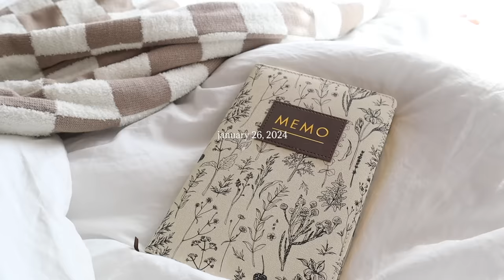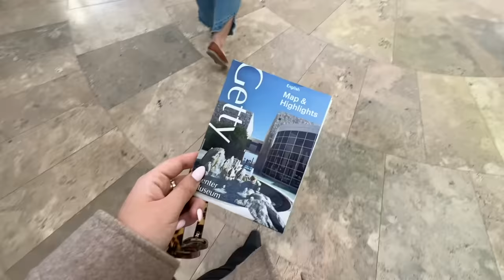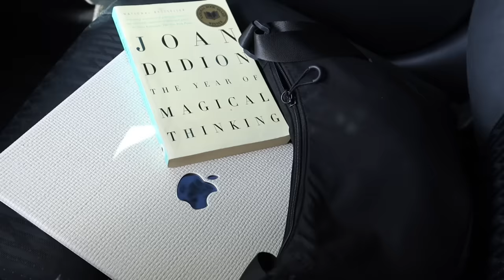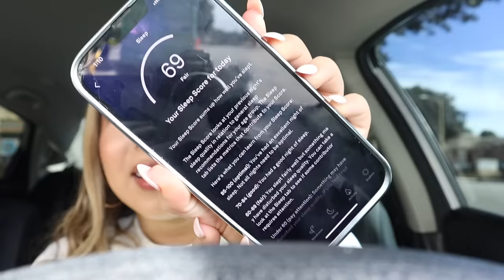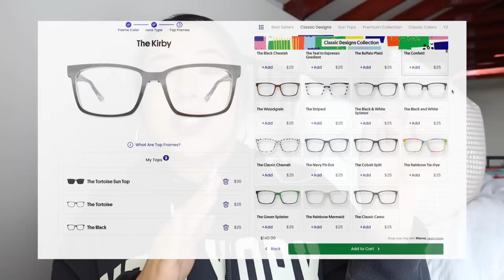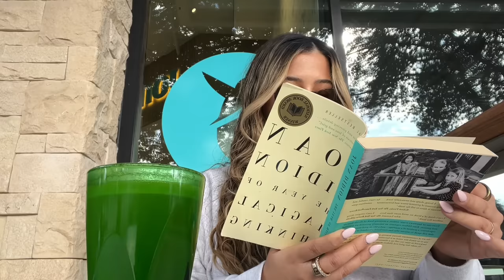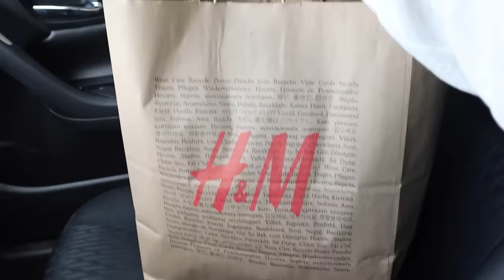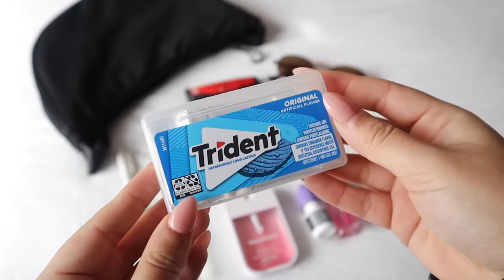VLOG!🍵 busy & productive days in my life, what's in my bag, new coffee shops, & healthy habits!